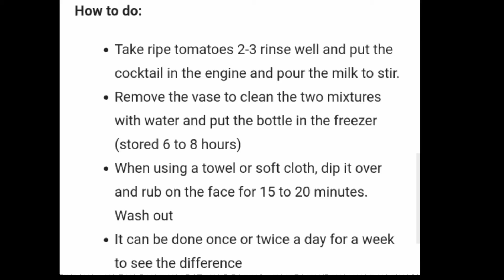ចង់បានឡូសិនធ្វើអោយមុខស ខ្ចី កុំភ្លេចធ្វើវិធីនេះ - Homemade Skin Lightening